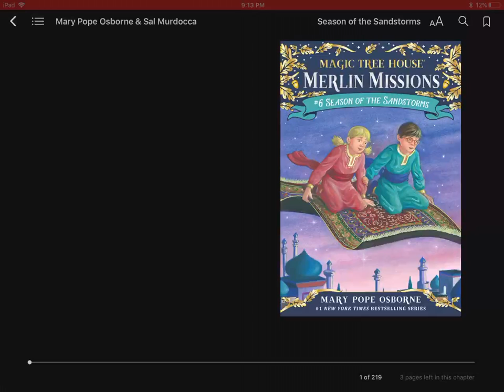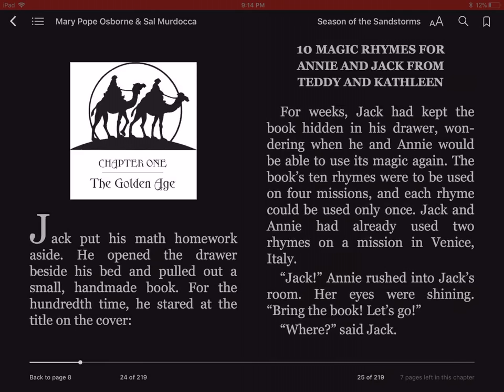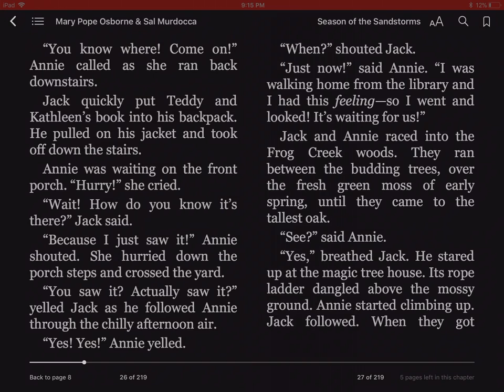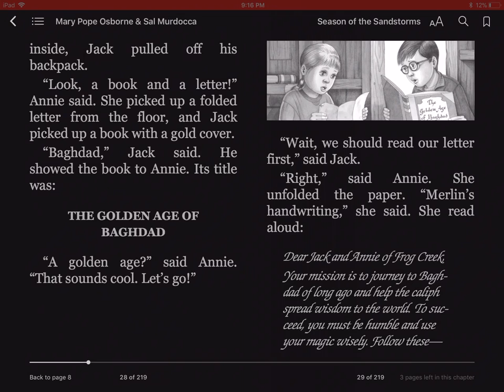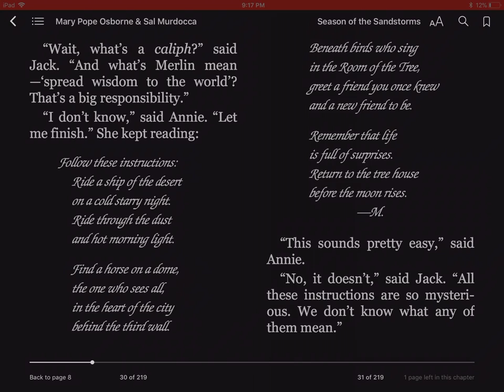1 - Season of the Sandstorms - The Magic Treehouse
Merlin Missions.  Chapter 1